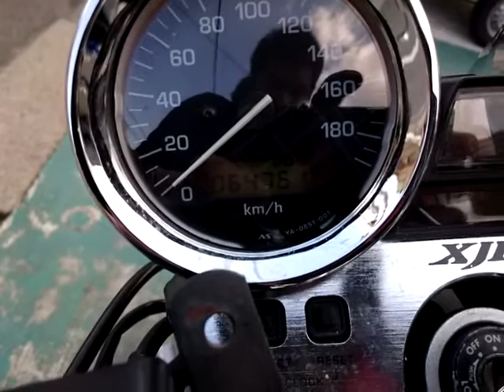XJR400R 外観左側確認用 ＲＨ02Ｊ-002542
ヤフオク出品中の、ＸＪＲ400Ｒの外観確認用の動画です。